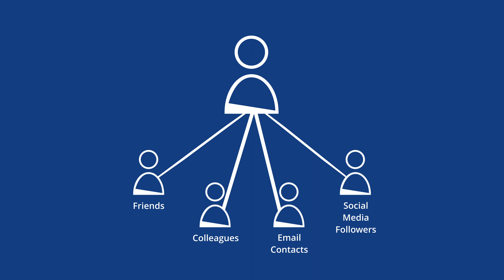Step-By-Step Book Publishing Process – Promote Your Book – Wiley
Your book is out in the wild! Amplify the reach and discoverability of your book to the world.